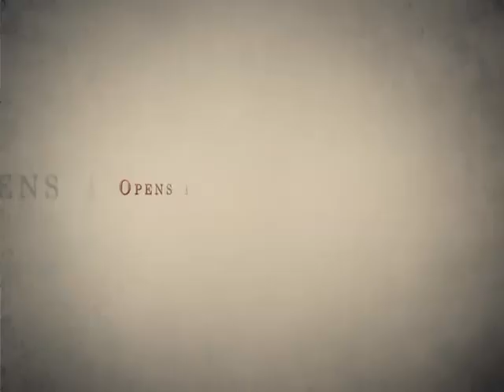Ip Man. Official Release Trailer.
WINNER OF BEST PICTURE AND BEST ACTION CHOREOGRAPHY AT THE 2009 HONG KONG FILM AWARDS
Directed by Wilson Yip (Flash Point; Dragon Tiger Gate; SPL) and starring Donnie Yen (An Empress And The Warriors) in the title role, the award-winning wartime period action-drama IP MAN brings to the screen the fascinating life of the celebrated Chinese martial artist who famously became martial arts master to Bruce Lee and was the first person to teach the close range combat techniques of Wing Chun openly.

Providing a dream role for Yen, who has always been an outspoken Bruce Lee fan and has gone on record hailing him as one of the greatest Chinese figures in history, the story of IP MAN and his importance in the development of modern martial arts cannot be overstated. In fact, Bruce Lee was so devoted to his master that he would often sit outside the dojo before classes started looking sullen, pretending that lessons had been cancelled so that, once the other students had gone home, he could enjoy personal one-on-one training sessions with Master Ip.

The year is 1935 and Foshan in Guangdong province is a hive of martial arts schools each competing against each other for superiority. The area's undisputed Wing Chun master is Ip Man (Yen), an independently wealthy and unassuming character who refuses to give classes and only fights behind closed doors in order to protect his challengers from the embarrassment of defeat.

Several years later, invasion by Japanese military forces sees Ip Man and his family destitute and hungry. In desperation, Ip takes a job working at the local coal plant alongside many of his fellow martial artists, where employees are offered bags of rice to take part in bouts fighting against the Japanese soldiers in the commander's private dojo. Following the death of one of his former peers in the dojo, Ip volunteers to take on ten Japanese fighters at once, an act which arouses the interest of the Japanese commander, Miura. Meanwhile, on hearing they are being harassed by local bandits, Ip agrees to teach Wing Chun to the workers at his friend's cotton mill so they may defend themselves. Hearing news of this development, Miura demands that Ip Man also instructs his troops in martial arts. Refusing to cooperate, Ip Man instead challenges Miura to a public fight in which he intends to prove the superiority of Chinese over Japanese martial arts once and for all.

The fourth movie collaboration between director Wilson Yip (Flash Point; Dragon Tiger Gate; SPL) and action star Donnie Yen (An Empress And The Warriors), IP MAN boasts incredible fight choreography and action direction by Sammo Hung (Three Kingdoms; Kung Fu Hustle; The Medallion) and Tony Leung Siu Hung (The Legend Of Drunken Master; The Three Swordsmen). Nominated for 12 honours at the 28th Hong Kong Film Awards in 2009 and eventual winner of the Best Picture and Best Action Choreography Awards, the film took the number one spot at the Hong Kong box office during its initial domestic theatrical release keeping both "Twilight" and 'Madagascar: Escape 2 Africa" off the top of the charts.

A sequel to IP MAN is already in production and is scheduled for release in May 2010, while a biopic of Bruce Lee, produced with the cooperation of Lee's family, is being planned for release to coincide with the 70th anniversary of his birth on 27th November 2010.

IP MAN (cert. 15) will be released as a two-disc DVD (£15.99) and single-disc Blu-ray (£19.99) by Cine Asia on 26th October 2009. Special Features include: Trailer Gallery; Interview Gallery (Wilson Yip, Donnie Yen, Lam Ka-tung, Hiroyuki Ikeuchi, Ip Chun, Fan Sui-wong, Xiong Dai-lin, Sammo Hung, Simon Yam); "Making Of" Gallery (Making Of, Pre-production, Shooting Diary); Location/Set Design Gallery (The Foshan Cotton Mill, Foshan's Main Street and Mo Goon Street, Ip Man's Residence); Gala Premiere footage; Deleted Scenes Gallery; Cantonese 2.0 and 5.1 (with English subtitles) audio options; Cine Asia trailers